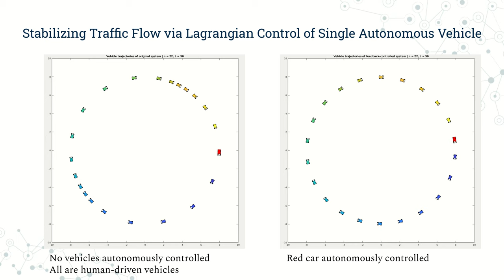OVTFL Lagrangian Control